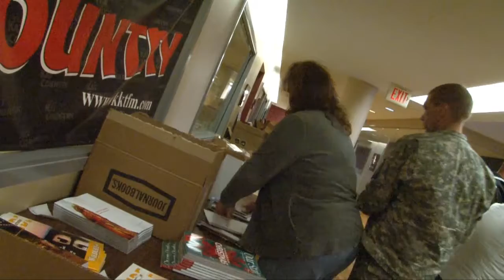Operation North State: December 8, 2011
December 8th was a special day here at Lite 102.9.  We gathered with our fellow Clear Channel Charlotte Radio co-workers to help put the finishing touches on the Operation North State care packages for our deployed troops overseas.  These men and women serving our country won't be able to spend the holidays with their families, so Operation North State started the Christmas Gift Box project a few years back to give them a little bit of home for the holidays. Yesterday we packed almost 500 of the 1500 boxes that will be sent overseas, every one of them stuffed to the brim with North Carolina products. This project was already a special one for me as a very good friend of mine spent a year in Afghanistan away from his wife and 3 children, and not a day went by that we weren't thinking of him and praying for his safe return.  So yesterday as we packed the boxes, I kept thinking of the men and women who are far away from home and their faces as they open the box.  It was a special experience and I hope we get to participate every year.

Operation North State still needs funds to ship these packages, and you can sponsor a box for just $35.  The video gives you an idea of the great products your donation helps send to our troops. They certainly deserve a little piece of home for everything they do!!